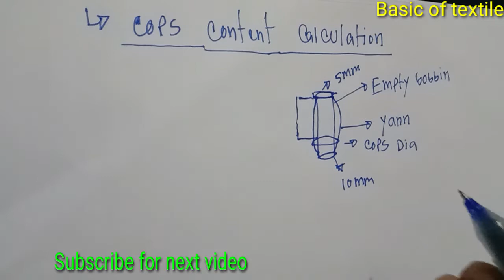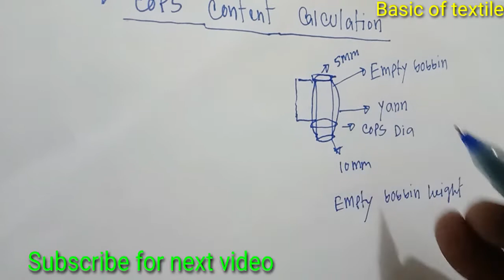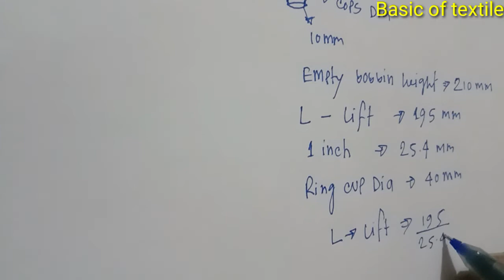Calculation Cops Content of Ring machine...১ টি Ring cops এ কত gram Yarn আছে ???